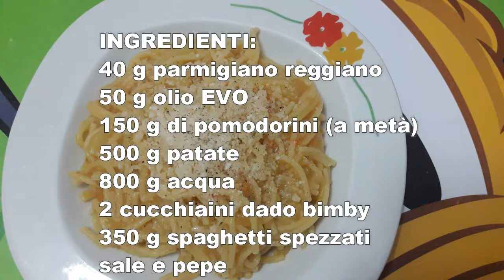Pasta e patate di Pic con Bimby Tm6 Tm5 Tm31 Thermomix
Come preparare in modo semplice e veloce della buona pasta e patate.
Questa ricetta è una mia ricetta personale adattata al bimby.
Ricetta per Bimby Tm 6 Tm 5 Tm 31 Thermomix